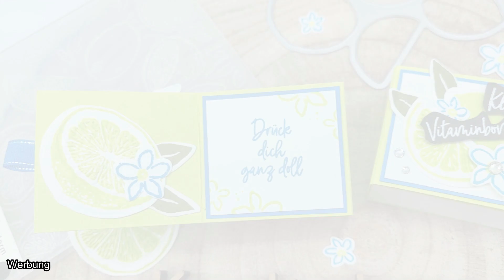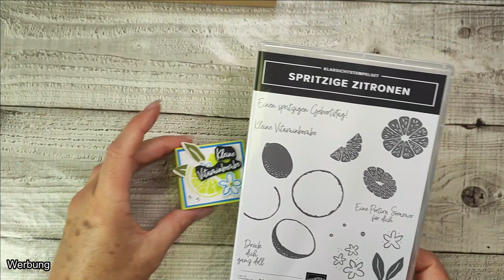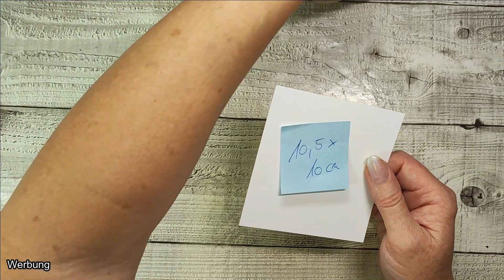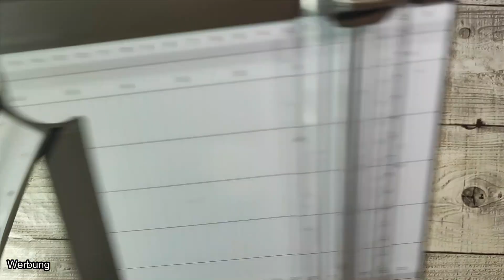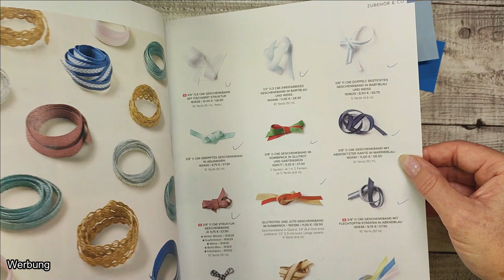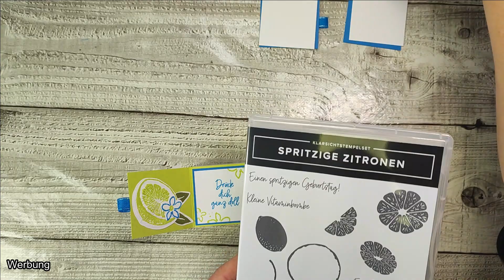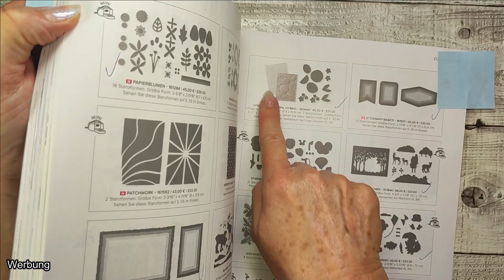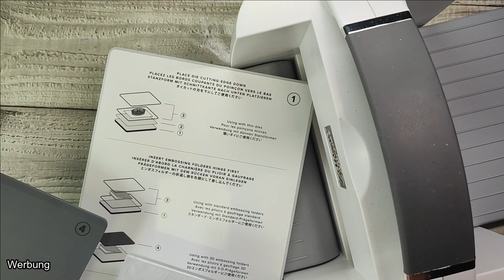Anleitung Mitbringsel mit integrierter Karte / schnelle Schiebebox Spritzige Zitronen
Eure Birgit